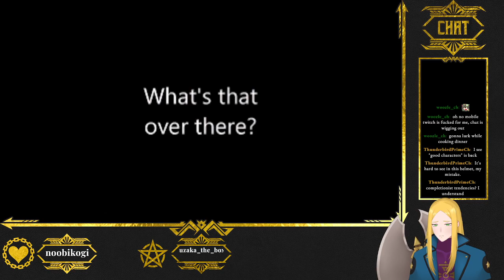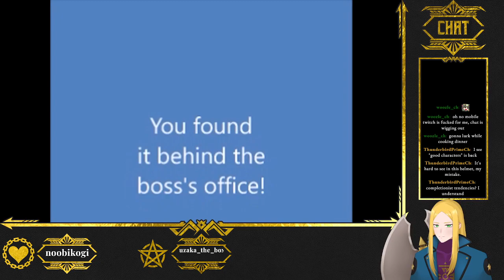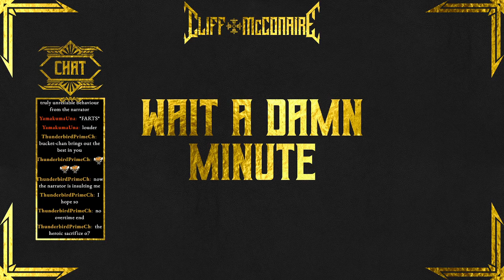...And Cliff Was Happy [THE STANLEY PARABLE: ULTRA DELUXE]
I really want to work

I'm Cliff McConaire, Brigadier General of the Highgaine Royal Guard. I make music and stream games when I can escape from my desk